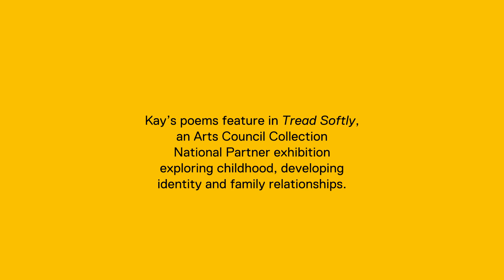Tread Softly: Exhibition Preview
Our new exhibition, ‘Tread Softly’, curated from the Arts Council Collection as part of the National Partners Programme explores childhood and includes brilliant new poetry by Scottish poet laureate, Jackie Kay, who has taken inspiration directly from the works featured in the show. Ends 3 September 2017.